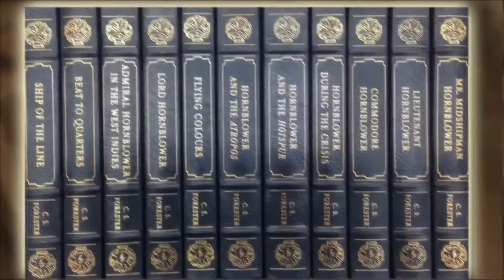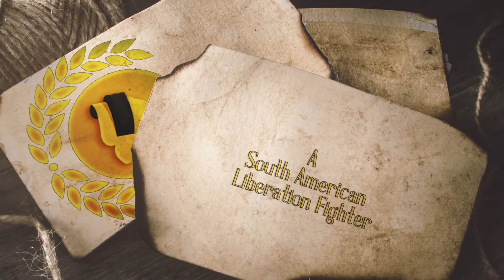The Most Dangerous Sea Captain In History Of The World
If there was a naval commander as great or maybe better than Nelson or Sir Frances Drake, then you’d have heard of them wouldn’t you? If there were statues of him and streets named after him around the world, his name should trip off the tongue, shouldn’t it? Hands up if you’ve heard of Thomas Cochrane, 10th Earl of Dundonald and Marquess of Maranhao. Not many - yet this man inspired the Horation Hornblower series of books, was nicknamed The Sea Wolf by Napoleon and El Diablo by Spanish sailors. His daring bravery during the French Revolutionary Wars sounds like a Hollywood action movie. On top of that, he was also a liberation fighter in South America and an inventor.  Thomas Cochrane’s life was one rollercoaster adventure after another.